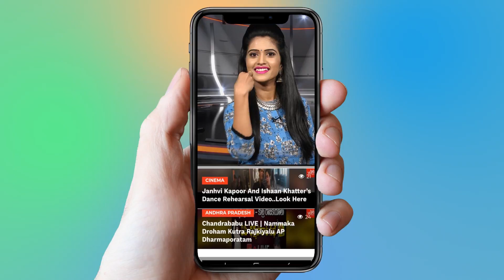50 రోజుల ఆధ్యాత్మిక సంరంభం.. కుంభమేళా | Kumbh Mela 2019 | Kumbh Mela Prayagraj 2019 | YOYO AP Times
50 రోజుల ఆధ్యాత్మిక సంరంభం కుంభమేళా, Kumbh Mela 2019, Kumbh Mela Prayagraj 2019